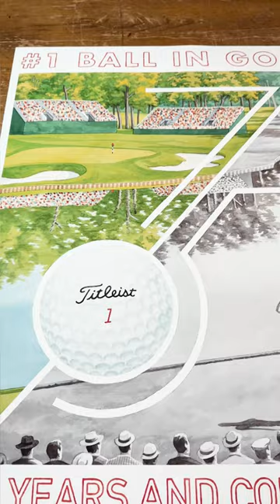Behind the Brush with Lee Wybranski | 75 Years as the #1 Ball at the U.S. Open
Lee Wybranski is known for creating some of the most iconic artwork in golf, so it made perfect sense for us to reach out with a special project we had in mind to celebrate Titleist being the #1 ball at the U.S. Open for 75 years and still counting.

Go behind the brush with Lee and see how he brought his creative vision to life.